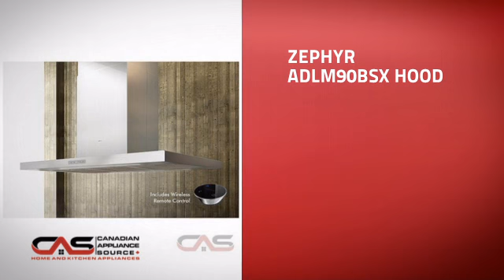Zephyr ADLM90BSX Hood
Zephyr ADLM90BSX